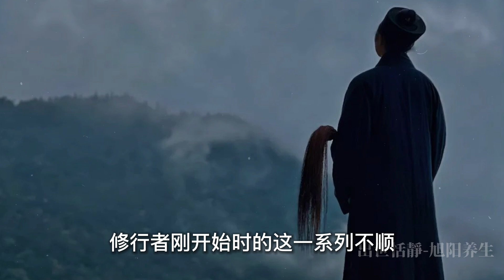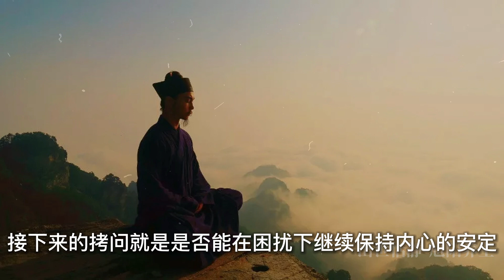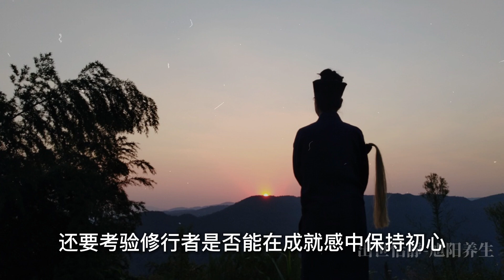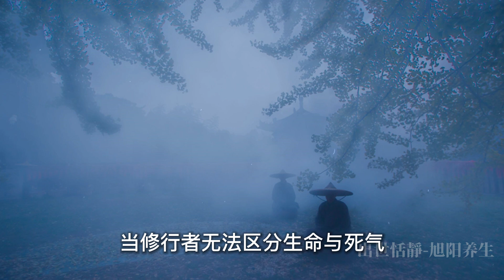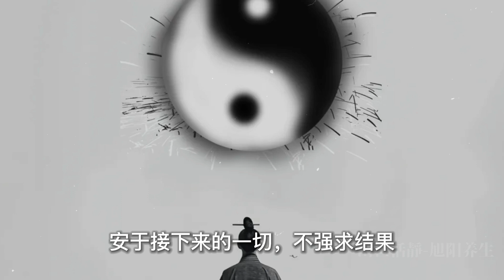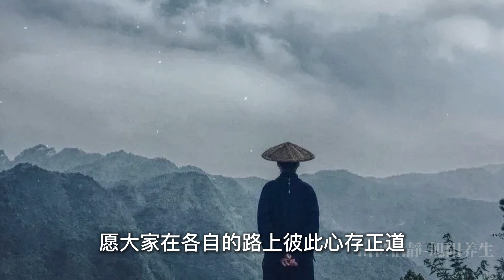修行反倒讓生活更困難？「魔考」背後的真相！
「踏上修行之路，不是應該越來越輕鬆嗎？可為什麼反而業障、考驗不斷？今天的視頻為你解開修行路上的種種『魔考』真相。通過道家智慧，我們一起來探討這些神秘的考驗：為什麼修行中會遇到『魔』？魔考背後到底隱藏了哪些修行的秘密？讓我們在艱難的修行路上找到真正的解脫！」
弘揚傳統道家文化，願大家身心健康，安居樂業！